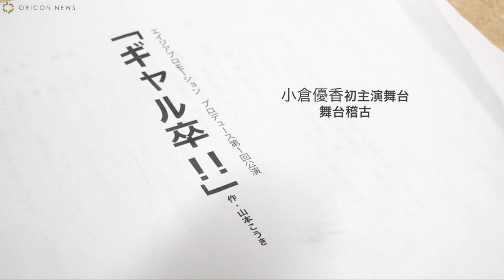グラビア界の風雲児・小倉優香が舞台初主演 『ギャル卒！！』舞台稽古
今年の春、グラビア界に彗星のごとく現れた超逸材・小倉優香（18）。8頭身×Gカップボディで話題を巻き起こしている中、女優として舞台『ギャル卒!!』で初主演を務める。この夏をさらにホットにしてくれる18歳美女に、舞台への意気込みやグラビアへの反響について、聞いてみた。

【関連動画】
新木優子、オーバーオールにキャミソール、セクシーでオシャレな姿公開